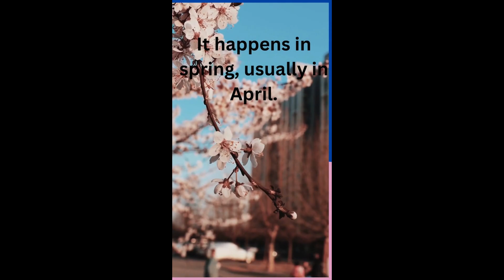What is Easter? 🐰🥚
Easter
Resurrection Sunday
Jesus resurrection
Easter celebration
Easter traditions
Easter eggs
Easter bunny
Springtime
Family gathering
Religious holiday